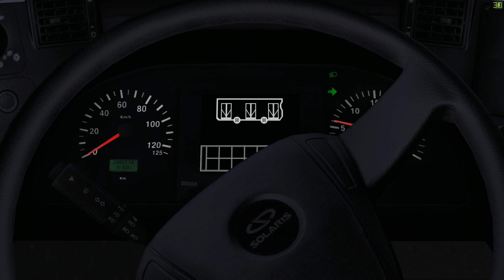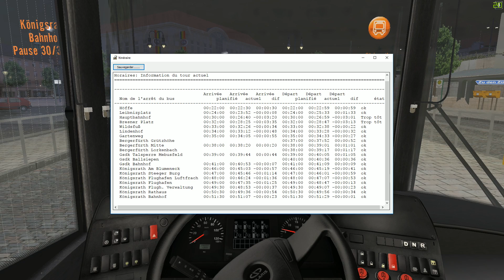[OMSI 2] Episode n°117 : Course avec le collègue + Solaris Urbino 12 "IV" & New Klaxon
Musique intro : Valesco - Cloud 9

L'Équipe de Modération :

Elle est composée de PRODEOD / Jael Egger / dydy / Nerlann / Ugo Garnier / Ewilan956